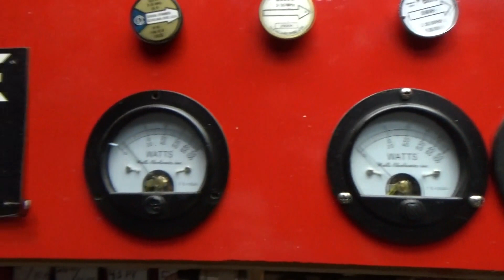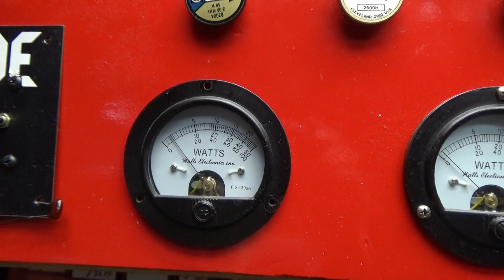Silver Eagle 200